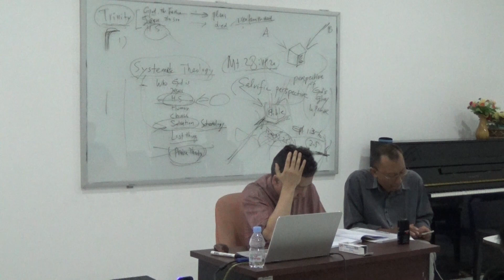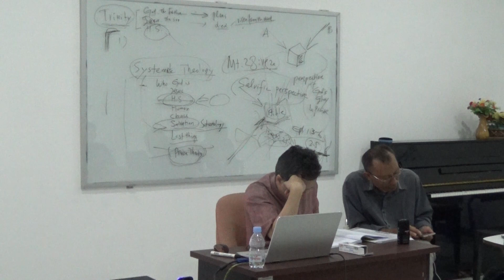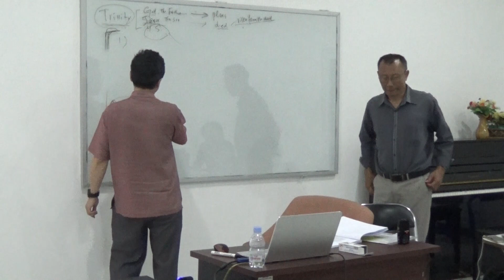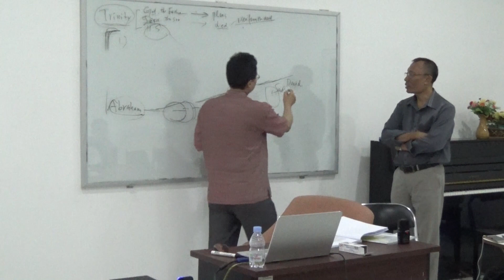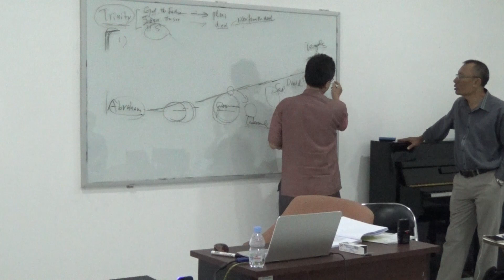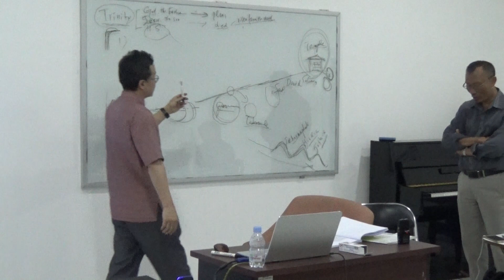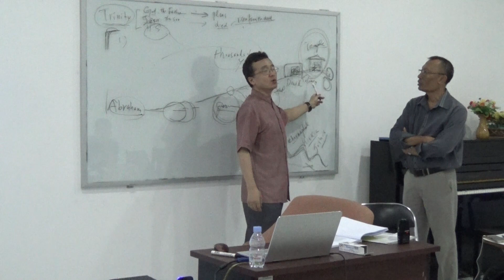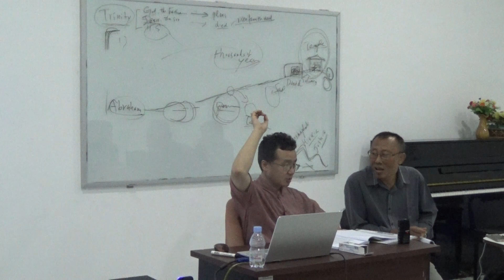2019 Praise Theology Class 10 (Dr. Johann Kim/ Abdiel Seminary, Indonesia)